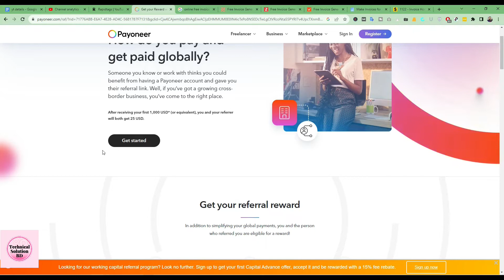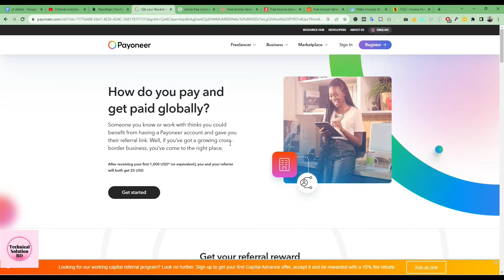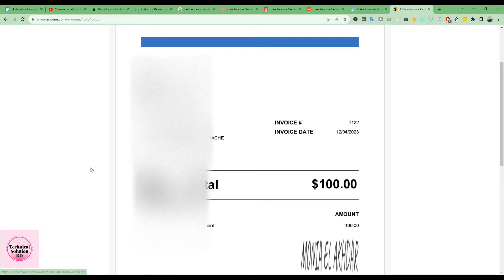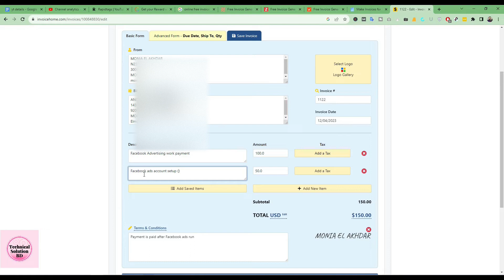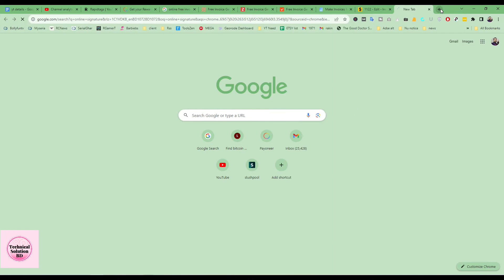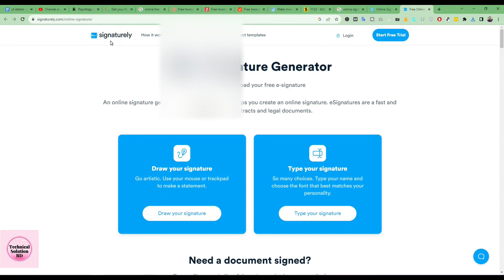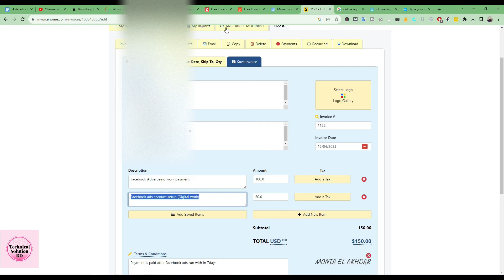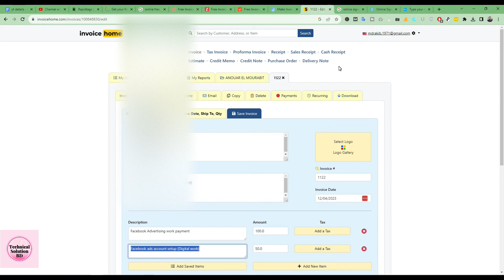Invoice In Payoneer For Verification - Payoneer Invoice Verification - Payoneer Verification Center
From within the Free Invoice Builder application, create a free, customized international invoice. Payoneer’s integrated invoice templates include fields for the following information:

Date of invoice issue
Unique invoice number
Company information
Customer information
Quantity and description of supplies
Date and point of supply
Total amount payable
If you are registered for VAT, use an invoice template that includes fields for tax rates and values.

invoice in Payoneer for verification -  in this video i will show you how to create a Payoneer account and how to Payoneer account verification.
Payoneer address verification in 2023 | easy method. how to create and submit invoice in payoneer for verification solution 2023 bangla. payoneer business information verification। verified payoneer 2023। bangla tutorial. payoneer account verification 2023। payoneer nid verification | how to payoneer account verification, how to verify payoneer address verification bangladesh & make an electricity bill very easy 2023. hi  this video about payoner address verification process.